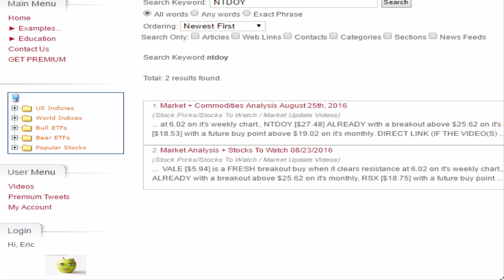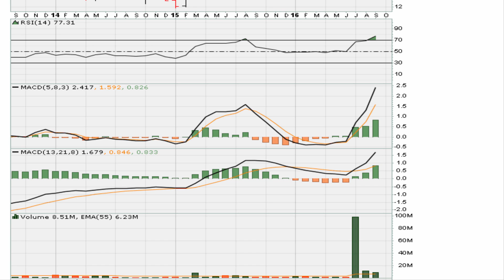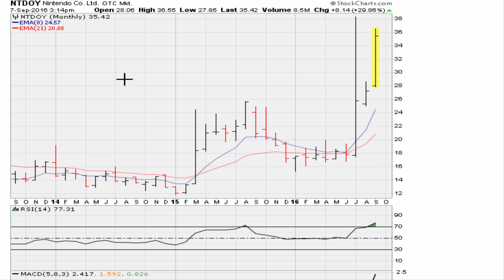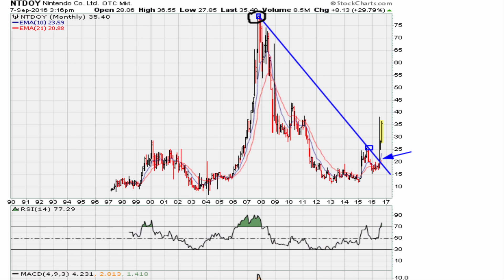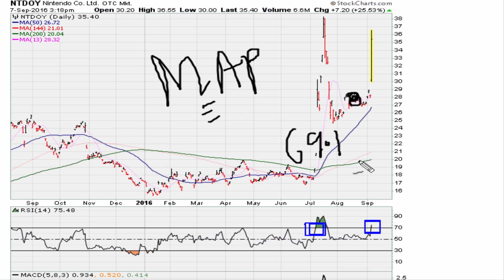Daily 2-Minute Chart Study #240 - [ How To Identify ] POKEr face just b4 MONster GO GO rally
Key was the BREAKOUT FOLLOW THOUGH...

Nintendo Co. Ltd. (NTDOY) $NTDOY